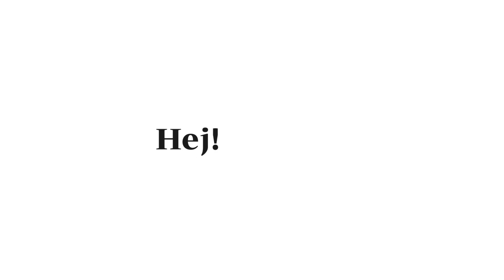노르디스크 23 겨울 컬렉션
코끝이 찡해지는 계절, 겨울! 노르디스크와 함께 겨울의 즐거움을 만끽하세요! hej! Winter. hej! Nordisk. (hej는 덴마크어로 '안녕'이라는 뜻입니다.)